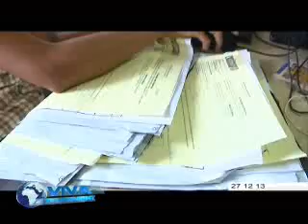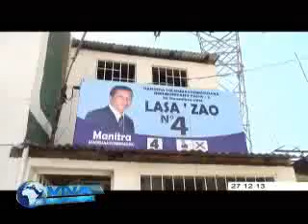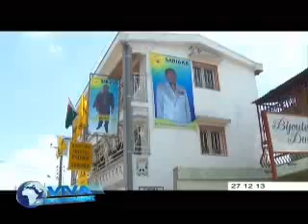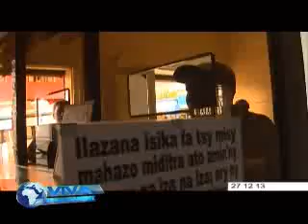viva madagascar journal du 271213 vm